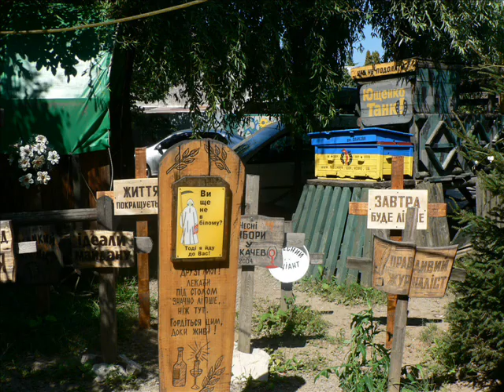My Western Ukraine and Zakarpatje/ Моя Западная Украина и Закарпатье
Cities in Western Ukraine and Zakarpatje. Photos of Maxim Efimov. August, 2010. / Города Западной Украины и Закарпатья. Фотографии Максима Ефимова. Август, 2010.